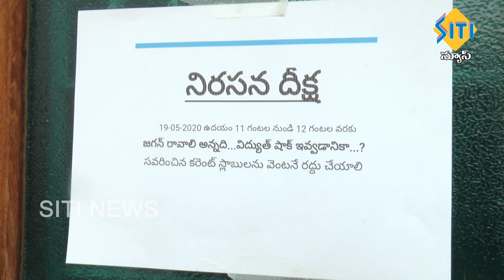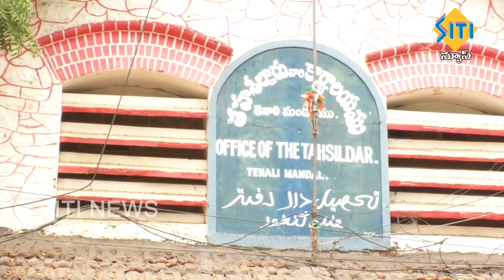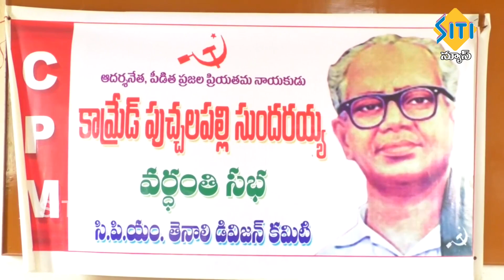TENALI SITI NEWS 19 5 2020 7 30 PM NEWS PART 2